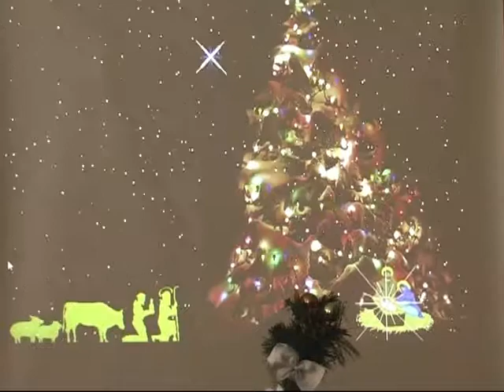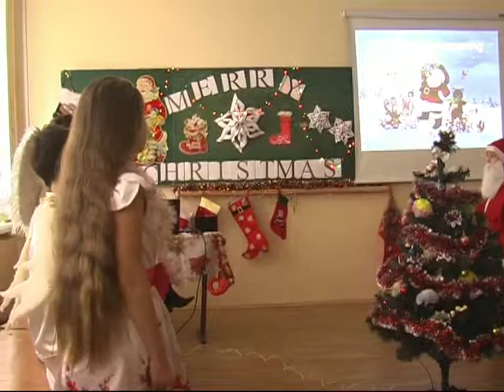Mery Cristmas урок на англійській мові з мультимедіа